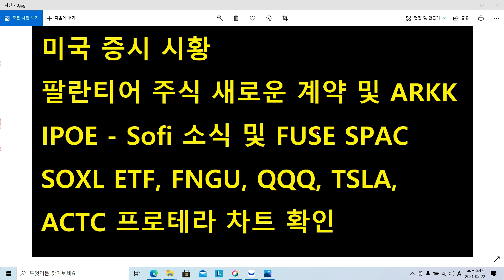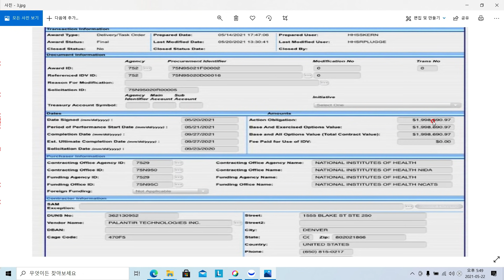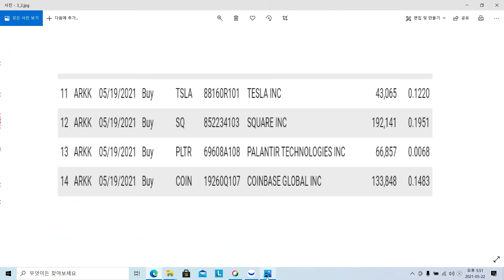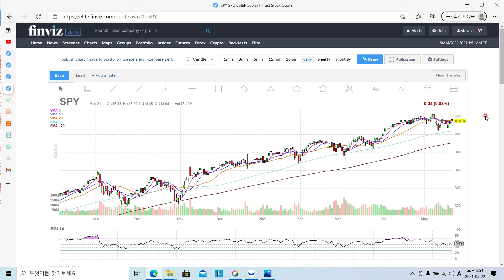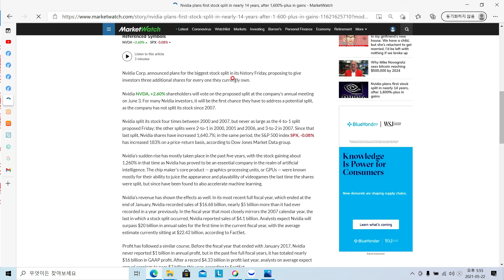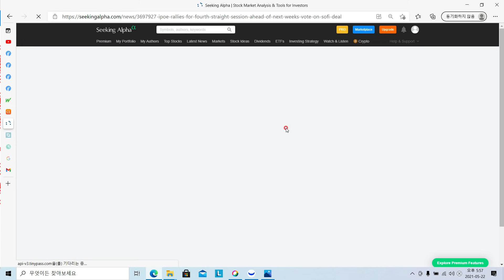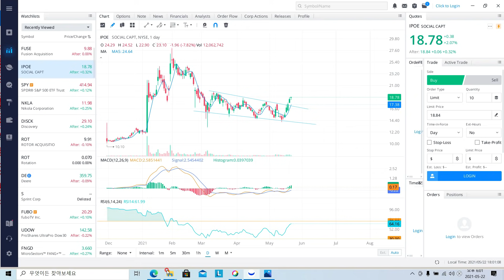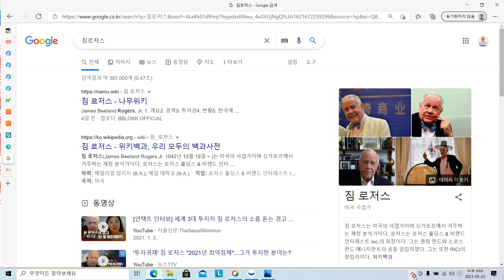팔란티어 주식 새로운 계약 및 ARKK, IPOE 소파이 주식 및 FUSE SPAC, SOXL ETF, FNGU, QQQ, TSLA, SPY, 테슬라 주식, 프로테라 주식